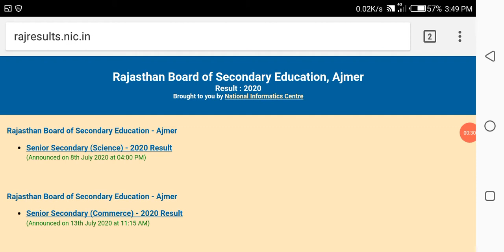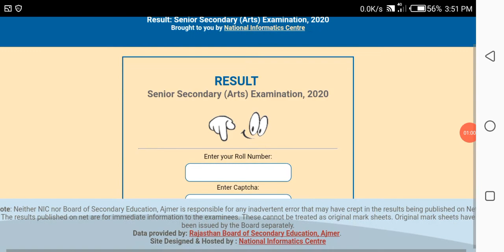BSER 12TH (ARTS) RESULT DECLARED. कक्षा-12 का परिणाम जारी।।